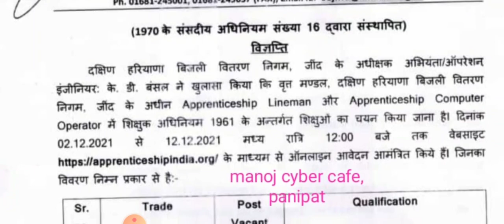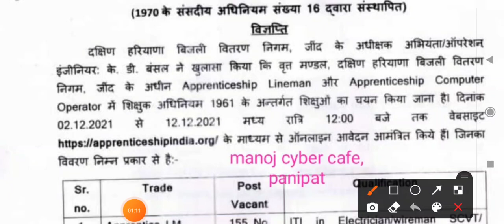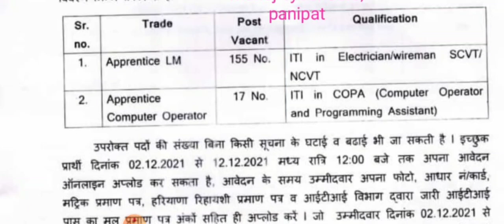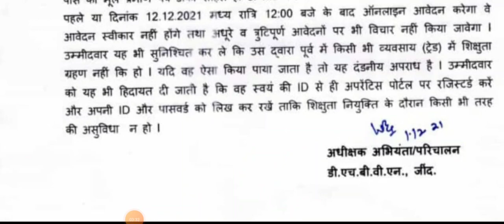जींद जिले मे आई आईटीआई अप्रेंटिस के पदो पर बंपर भर्ती जल्दी देखलो सभी || LAST DATE -12/12/2021